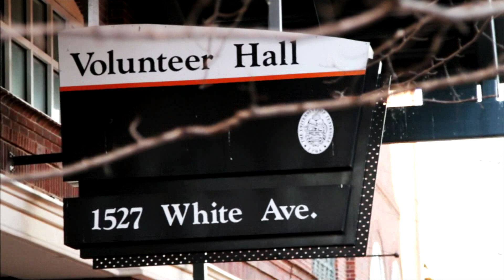Day 1 At Tennessee For Jalen Hurd & Josh Malone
Go behind the scenes with five-star recruits Jalen Hurd and Josh Malone on their first day of the spring semester on Rocky Top.